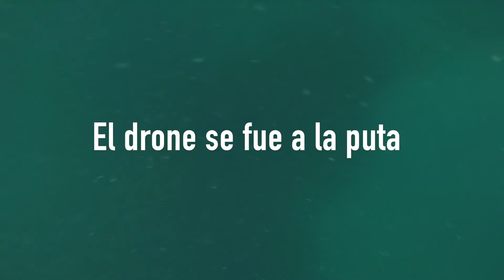Routine is an attitude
Estos saltos están realizados por personas experimentadas y entrenadas. No intenten hacerlo bajo ningún concepto.